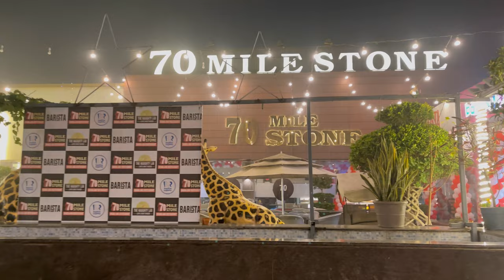Travelling with strangers